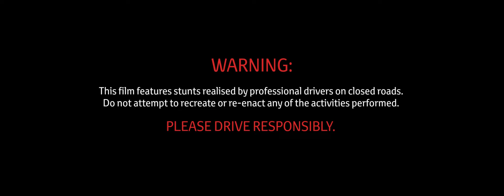TOYOTA FT-86 SHADOW DODGING